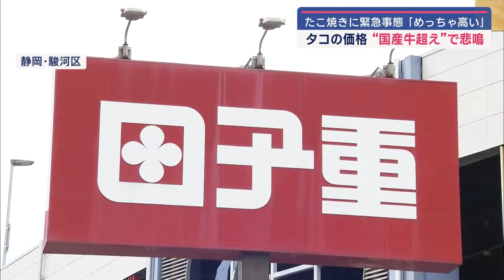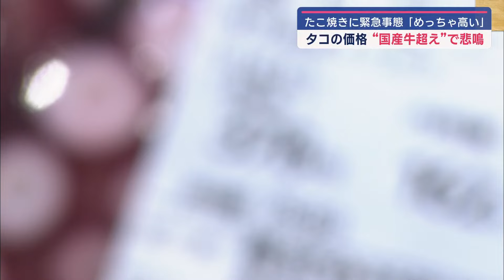全国的に「タコ」の値段が高騰 今や牛肉より高く たこ焼き屋の夫婦にとっては緊急事態